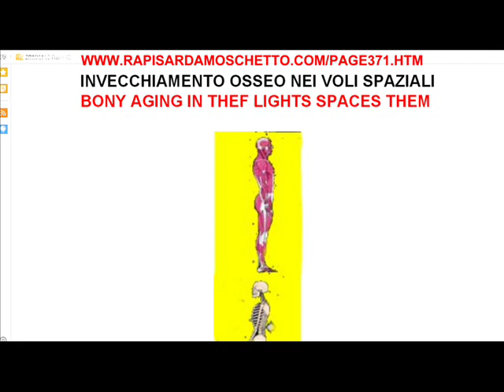INVECCHIAMENTO OSSEO NEI VOLI SPAZIALI